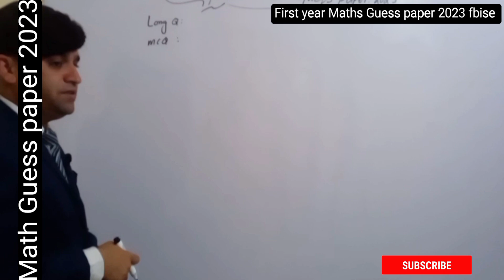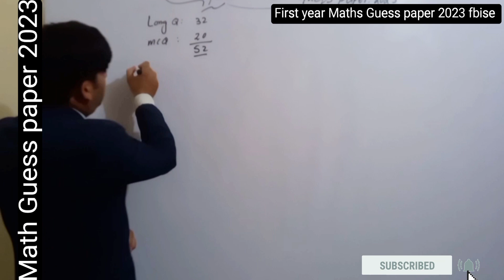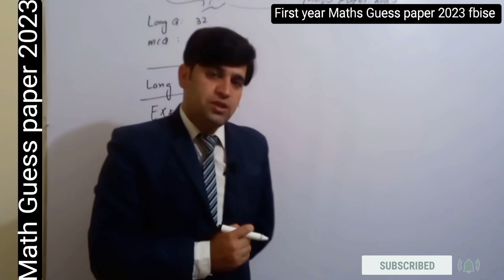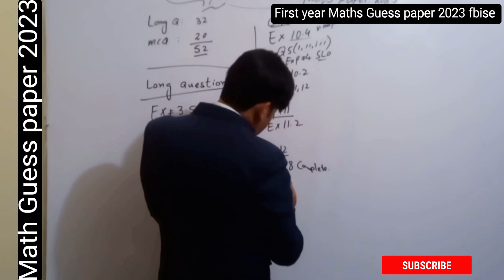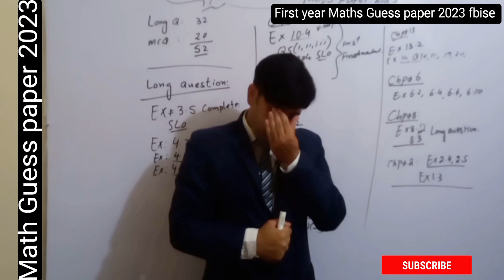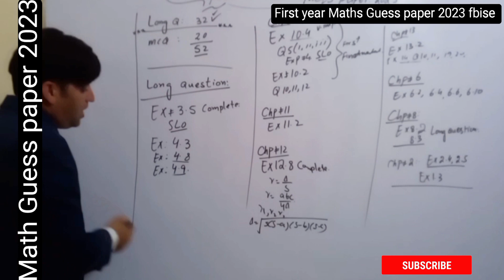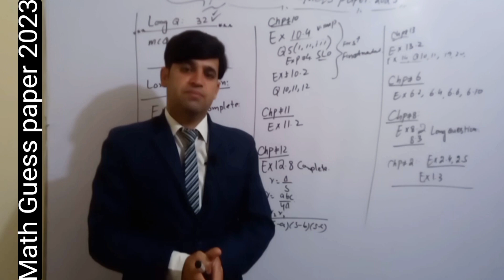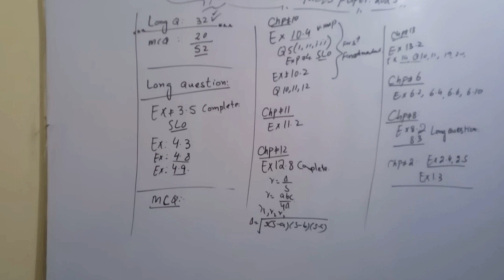Federal board 1st year Maths guess 2023 Paper|Maths most important Long questions, MCQs#Mathsfbise11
Federal board 1st year Maths guess 2023 Paper|Maths most important Long questions, MCQs#Mathsfbise11th 2023

Guess paper
11th maths